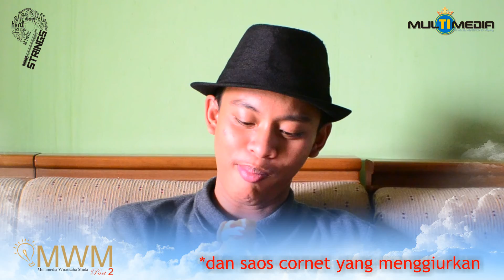iklan serius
makan makanan yang bergizi